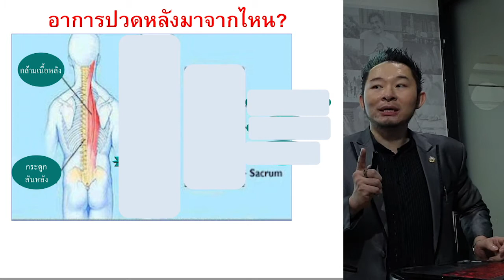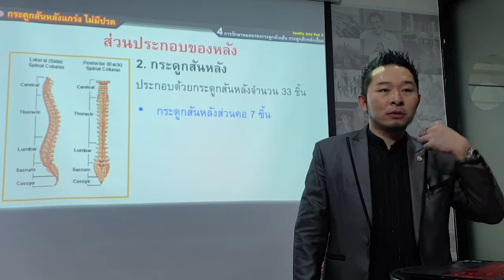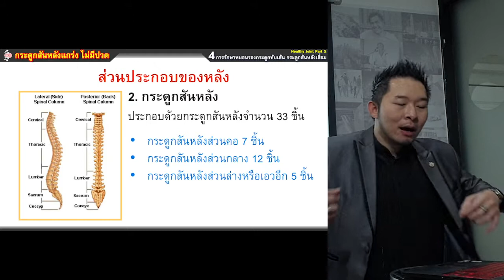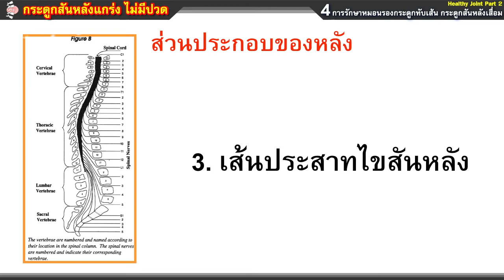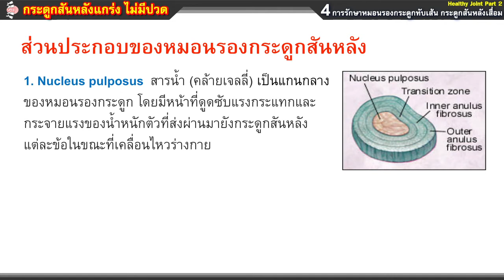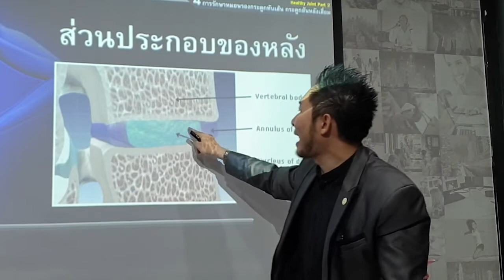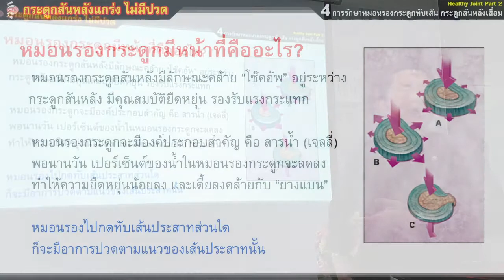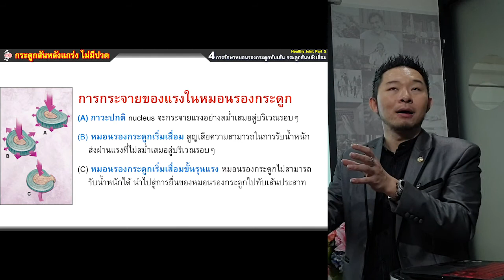รู้ไว้! อาการปวดหลัง มาจากไหน รู้จักส่วนประกอบของหลังคนเรา โรคกระดูกทับเส้น - Herniated Disc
เรียนรู้เพิ่มจากคุณหมอ อาหารเสริมเจล ความทันสมัยของคนยุคใหม่ สะดวก ทานง่าย อร่อย ดูดซึมใน 3-15 นาที เทคโนโลยีขั้นสูงสุดของโลก เจ้าแรกและเจ้าเดียวที่พิสูจน์แล้ว

1. UMI บำรุงไต กระตุ้นการสร้าง Stem Cell เพิ่มขึ้น
2. HRT บำรุงหัวใจ และหลอดเลือด
3. GRN ดีท๊อกซ์ล้างสารพิษ
4. Min มีวิตามิน เกลือแร่ 100% ครบจบใน 1 ซอง
5. EXO มีสารต้านอนุมูลอิสระมากกว่า 3000 ชนิด
6. VIS บำรุงเซลล์ดวงตา
7. FLX ปกป้องข้อต่อ เพิ่มน้ำในข้อ ลดปวดในข้อ
7 ตัวฮิตฮอต ที่พร้อมกอบกู้สุขภาพของคนเรา